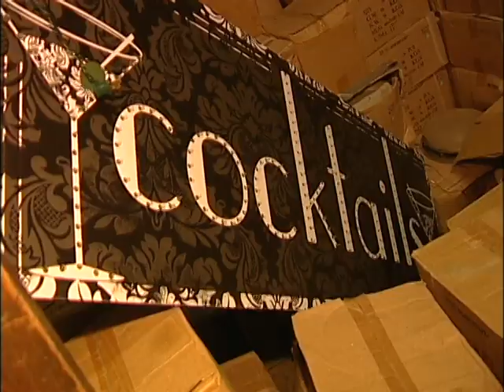Broadview Hotel / Prohibition Era Tunnels and Speakeasy / KSN News / Wichita KS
Prohibition era tunnels and speakeasy at the Broadview Hotel in Wichita Kansas